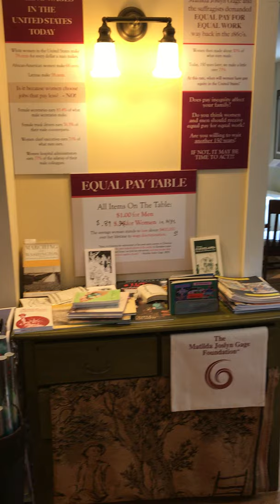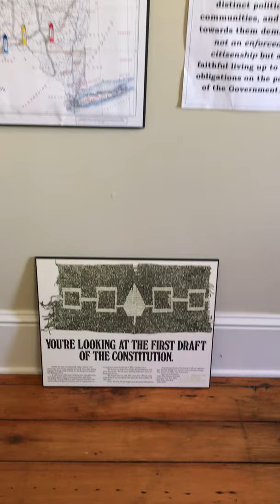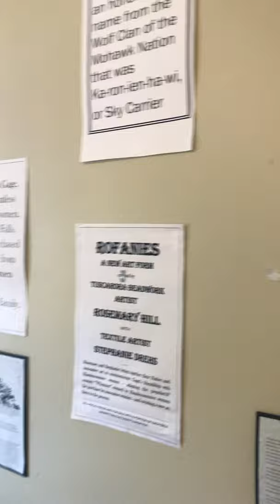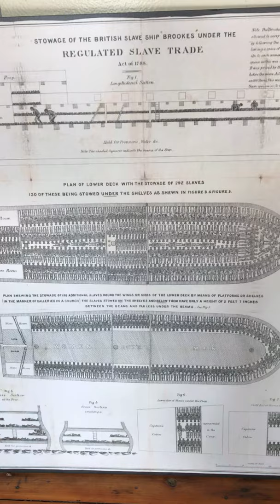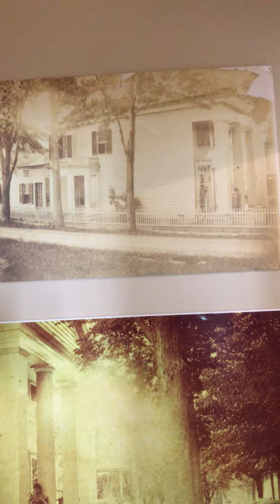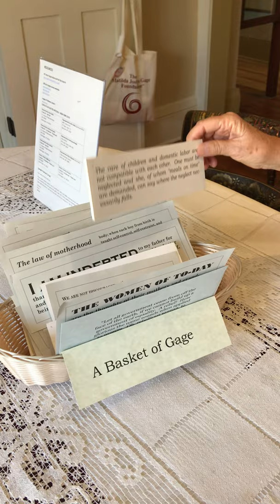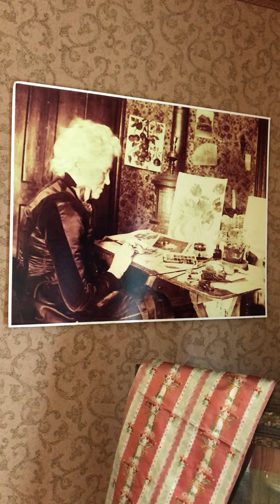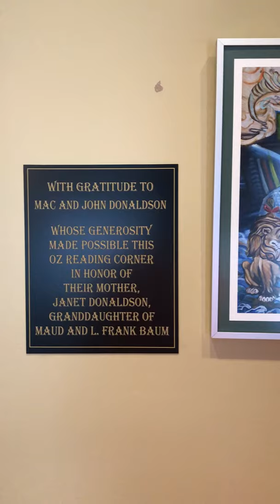Tour: The Matilda Joslyn Gage Home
Welcome to the Gage House, and most particularly the front parlor where Oz authorL. Frank Baum married Maud Gage, daughter of Suffragist leader, Matilda Joslyn Gage. Dr. Wagner joins us to share the life and work of this extraordinary leader and advocate for social justice, emphasizing how her work influenced Baum's writing.